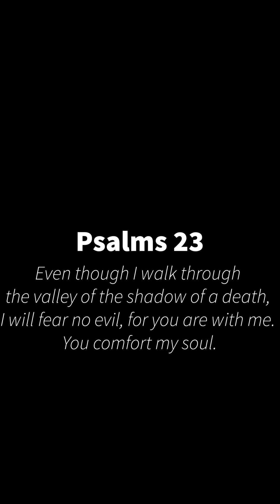How to transform anxiety, depression or fear into love. Become an Alchemist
Do you struggle with depression, anxiety or fear?